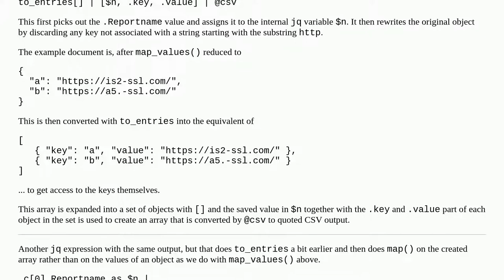JSON: Extract and print both key and value pair for value matching pattern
A special thanks goes out to the community